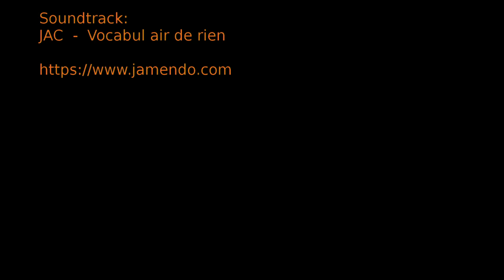Roya Directors Cut 2015-07-08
The Roya is a river in the utmost south east of France, near the Italian border.
This is differently edited version of earlier Roya clip only containing the highlights. If you like this and have not yet seen the longer version be sure to head over